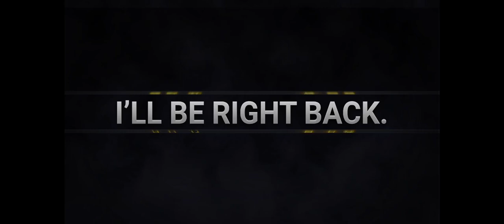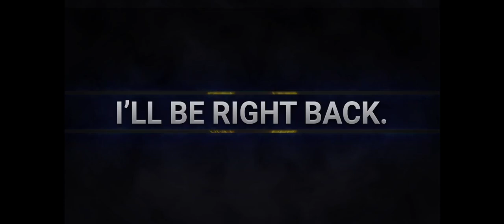Zombie Army 4 Dead War 09 13 2021